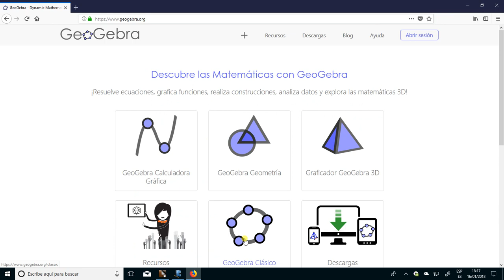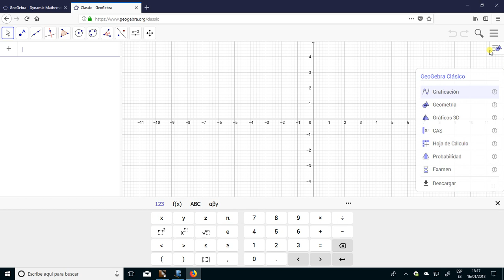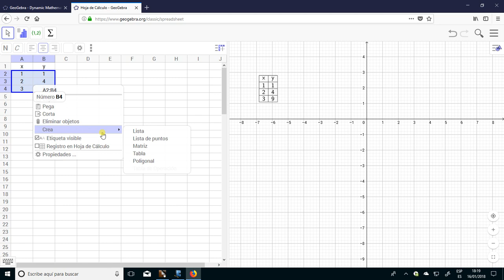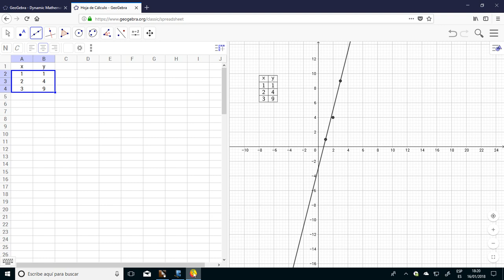¿ Están alineados esos puntos ? ( 3.º de ESO )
En este ejercicio resuelto, se muestra cómo averiguar si un conjunto de puntos en el plano están o no alineados. En caso de estarlo, podríamos decir que las ordenadas representan los términos de una sucesión aritmética, en el orden natural de los valores de las abscisas.